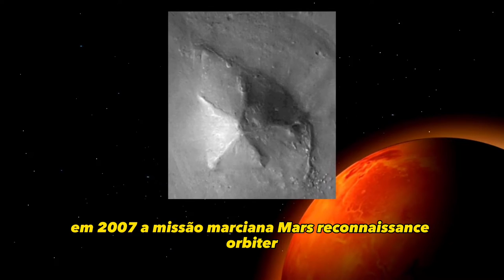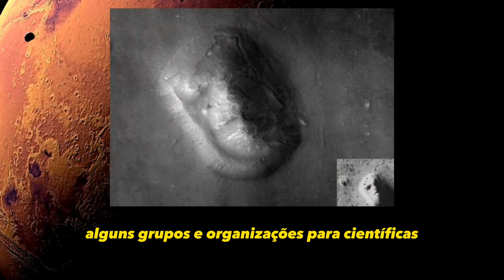Extraordinária face de Marte